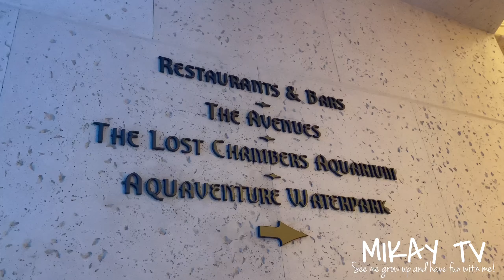THE LOST CHAMBERS AQUARIUM 🐠| Atlantis The Palm Dubai Getaway Part 1 | UAE 🇦🇪 | MIKAY TV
Hi, Guyz! My Mom and Dad celebrated their 15th wedding anniversary and they decided to spend it in Atlantis, The Palm. Luckily, we got a great package which included tickets to The Lost Chambers and Aquaventure Water Park.

This is not the first time we visited The Lost Chambers and I am so happy to be back after few years. We really enjoyed the second time around!